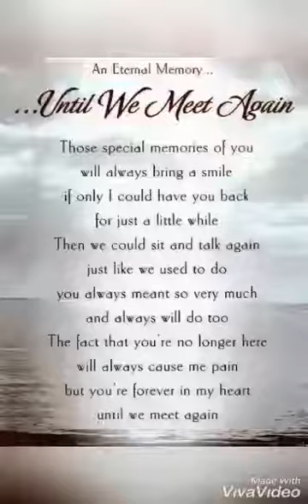paalam kaibigan "julius juat"😞😞